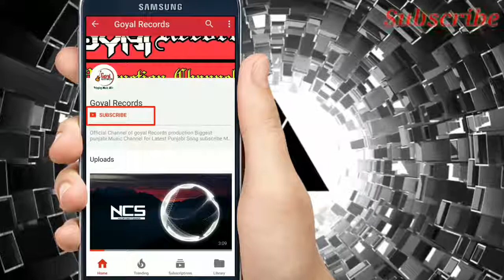The Music You want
My this channel is about entertainment of all type to make the people relax and to avoid their sadness with us to watch creative videos to make them happy,